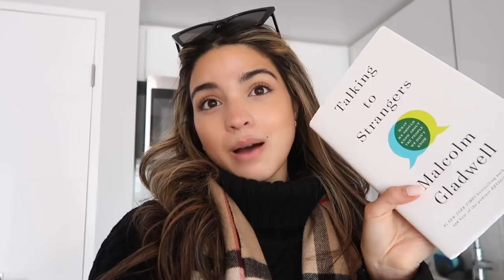SPRING-SUMMER DRESS HAUL | FARFETCH, REFORMATION, SELF-PORTRAIT | VLOG S2:E16 | Samantha Guerrero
SPRING-SUMMER DRESS HAUL + NEW MAKEUP | FARFETCH, REFORMATION, SELF-PORTRAIT | VLOG S2:E16 | Samantha Guerrero

FEATURED ITEMS:
Sleeper Dress (XS)
Sleeper dress (white)
Self-Portrait Dress (UK 8)
Reformation Dress (saje green, XS)
Reformation Dress (white, 2)
Reformation heels

Chanel Skin Tint (Medium Plus)
MakeUp For Ever Setting Powder
Rare Beauty Concealer (170W)
Maybelline Concealer (120 Light)
ByTerry Blush(7. Sun Desire)
Dior Contour Palette
Dior Contour Palette (UK Link)
Dior Eyeshadow Palette
Dior Eyeshadow Palette (UK Link)
REN Eye Cream (UK Link)

MAKEUP TOOLS:
Concealer brush
Contour/highlighter brush
Setting Powder brush
Eyeshadow brush (similar)